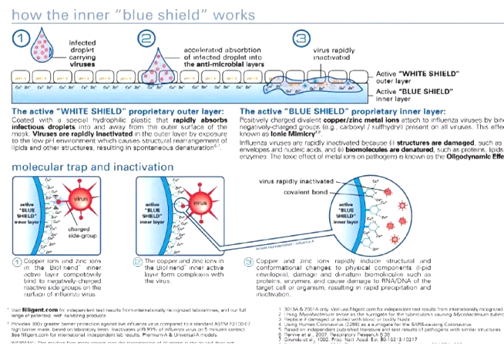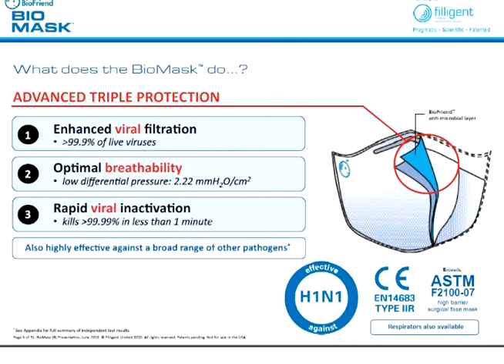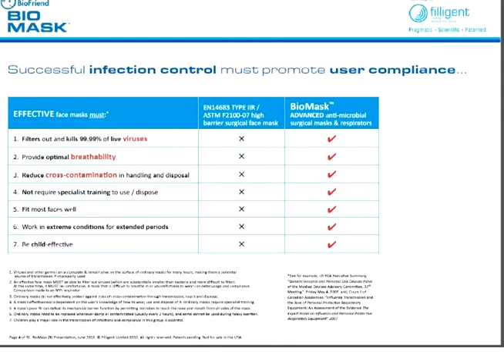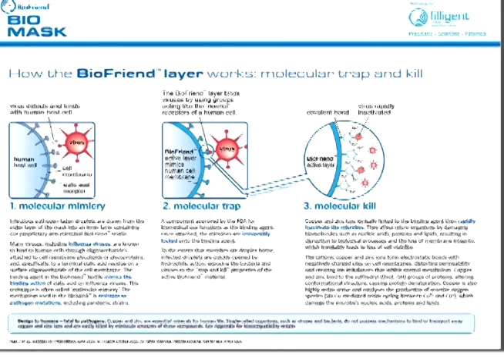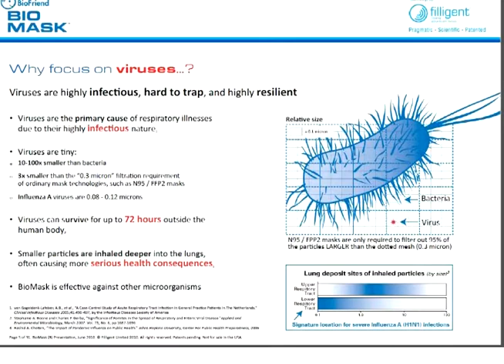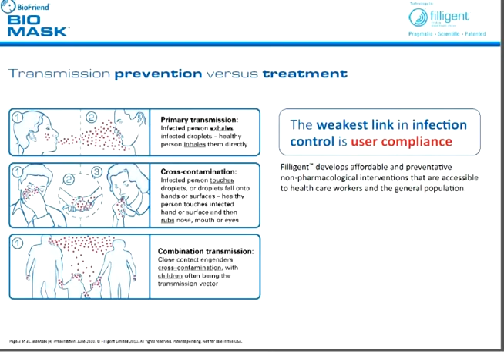Antiviral surgical masks for H7N9 pandemic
Biomask - Kills 99.9% viruses @ 1 minute. H7N9, MERS, etc. They are zinc and copper ion coated masks to disrupt virus membrane.

CE EN14683 Type IIR, Exceeds ASTM F2100-07 High barrier surgical face mask.

Siliconfist is an Emergency Supply Chain Trading Company and OEM in Asia.  Ships from Singapore.  $4-5 a mask at 50 pcs.  Shipping not included.